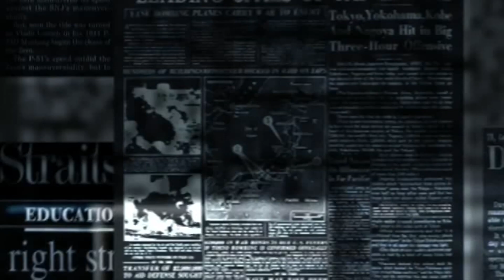"LO SPECIALE" LA VOCE DELLO SPETTACOLO - LA RAI CELEBRA ALDA MERINI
Comincia da oggi, il primo di quattro appuntamenti del nostro "Speciale" a cura della Testata Giornalistica "La Voce dello Spettacolo", dedicati ad Alda Merini, una delle più importanti e amate poetesse italiane.
La Rai celebra la Merini, con un film tv a lei dedicato che andrà in onda il 14 Marzo alle 21:30 su Rai1.
In questa puntata vi offriamo un'intervista realizzata con il regista del Film Roberto Faenza.
riprese di FABIO IANNOTTI
montaggio di CESARE MICHELUCCI